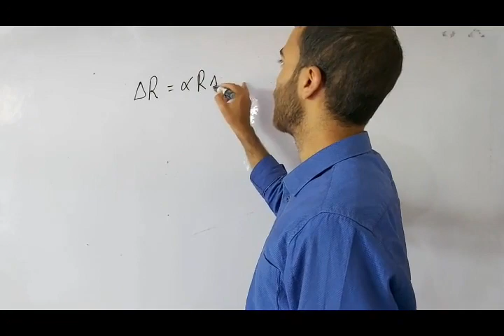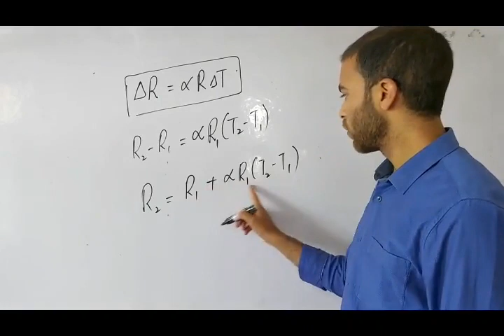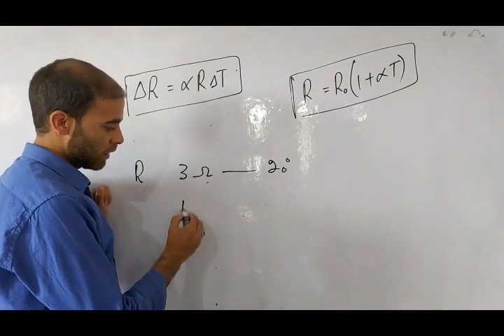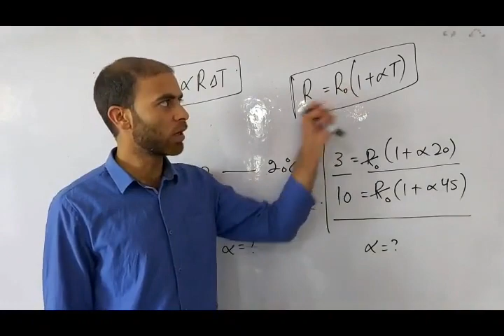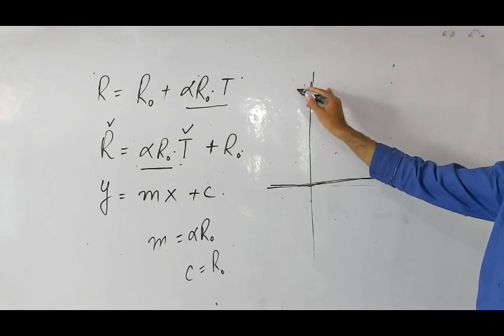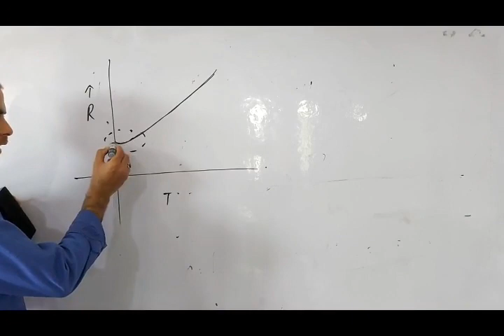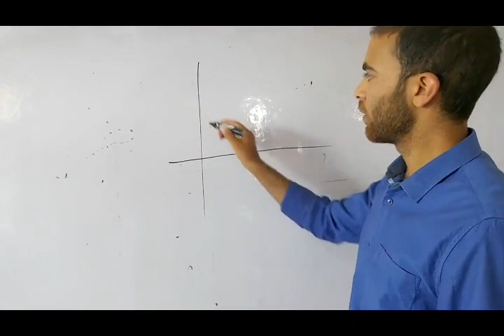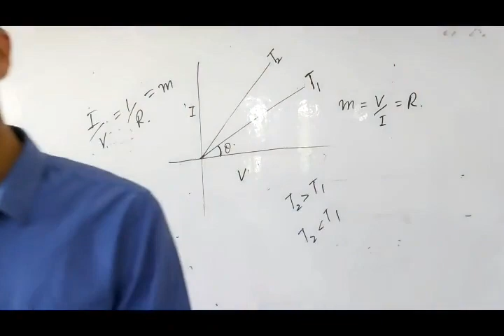Current Electricity 10, Effect of temperature on Resistance 2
Zahoor Sir